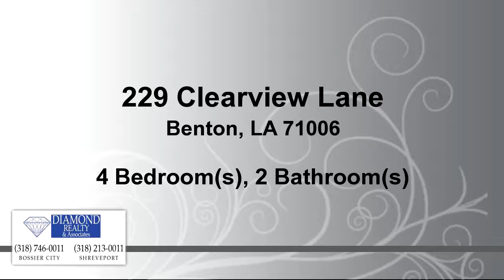Residential for sale - 229 Clearview Lane, Benton, LA 71006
This Benton Beauty Is A Rare Find On Nearly 3 Acres. **INCLUDED IN SALE- A LAKE LOT FOR YOUR PIER OR BOATHOUSE!** Quiet   Cul-de-sac Street. One Owner ,4  bedrooms, 2 bathrooms. Remote Master with Spacious Bath and His and Hers Walk-in Closets. Hardwood Floors. Plenty of Room for a Shop or a Pool or BOTH! Benton Elementary, Middle and High School. Motivated Seller!

Bedrooms: 4
Bathrooms: 2 Bathrooms
Square Feet: 1950
Price: $292,500

05/01/2017 08:57:02 pm

Last modified: